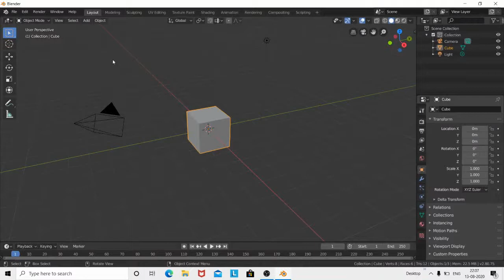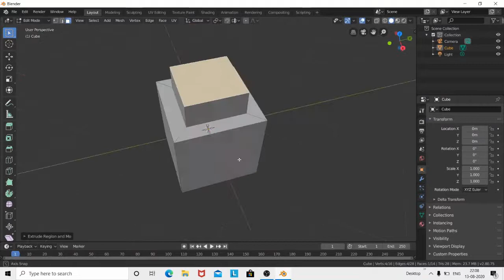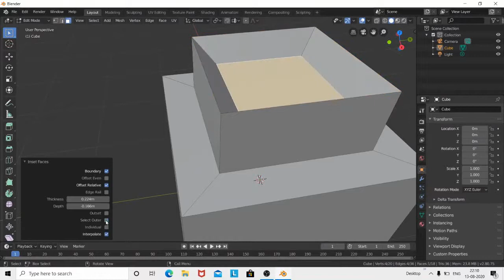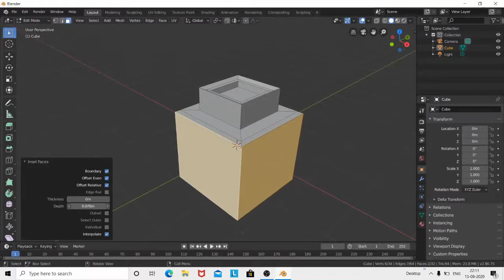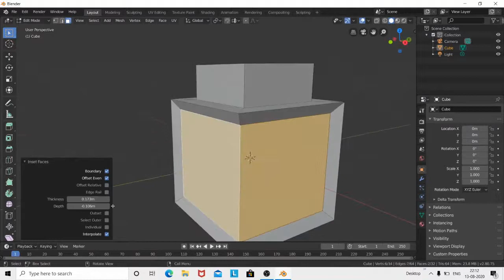Inset in Blender 2 8 Tutorial in Hindi Part3